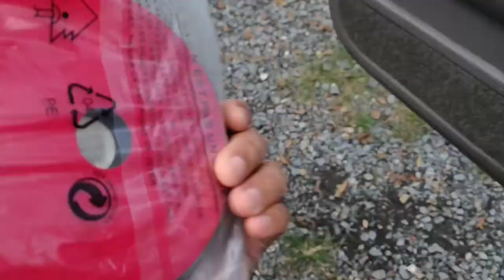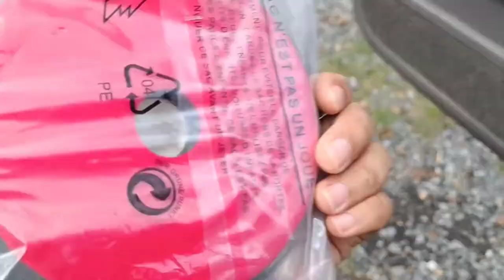รีวิว ขนแกะสั้น ในตำนาน | สอนเคลือบแก้ว |【 Ucarwash TV 】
▬▬▬▬▬▬▬▬ஜ ۩۞۩ ஜ▬▬▬▬▬▬▬▬
▓▓▓▒▒▒░░░ :: Ucarwash TV :: ░░░▒▒▒▓▓▓
▬▬▬▬▬▬▬▬ஜ ۩۞۩ ஜ▬▬▬▬▬▬▬▬